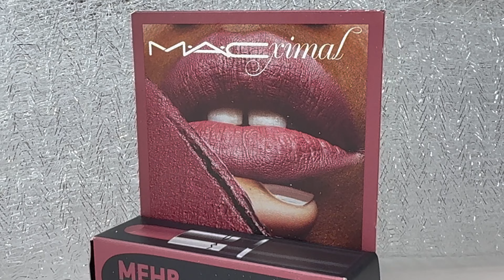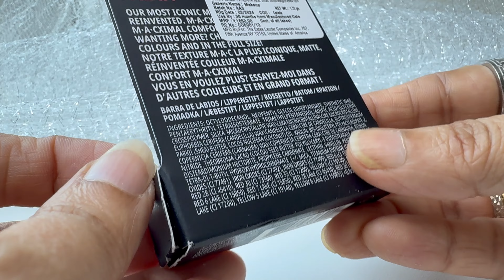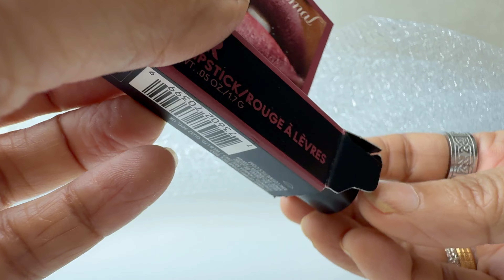👆MAC Mehr Lipstick Review | MAC Mini Lipstick That You Can Wear Every Day ! Perfect Matt Yet Silky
maclipstickreview mehrmaclipstick macmattlipstick I am reviewing the MAC Mehr Matt Lipstick (Shade 608) in the mini version, which I picked up for INR 1650 Buy online with great offers 🛍️ on @myntra @flipkart

This gorgeous, muted pink lipstick has quickly become my go-to shade for an everyday look. In this video, I give you a full demo of how it applies, the smooth texture, and how it instantly brightens up my face. MAC is known for their iconic matte lipsticks, and Mehr 608 is no exception—soft, comfortable, and long-lasting.

Whether you're a lipstick lover or looking for the perfect everyday pink shade, this review will help you decide if the MAC Mehr 608 is worth the splurge. I also share my thoughts on its wearability, and pros and cons, Don't forget to check out my other product reviews, including the Clinique Black Honey Lipstick review, which has been another favorite of mine!

If you enjoy beauty reviews, product demos, and skincare tips, be sure to subscribe to my channel and hit the bell icon so you don’t miss out on my future uploads. 💄💋"

Products mentioned:

MAC Mehr Matt Lipstick (Mini) – INR 1650
Clinique Black Honey Lipstick